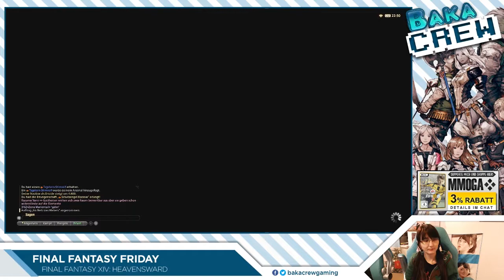[Final Fantasy Friday] Final Fantasy XIV #30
Tamara spielt für euch Final Fantasy XIV

Final Fantasy Friday #93 vom 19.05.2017